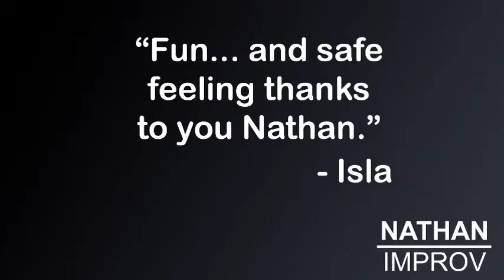Basingstoke Improv trailer (Hampshire Comedy and Theatre | Production Nights and Classes)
Wanna see improv comedy and theatre in Basingstoke, Hampshire? You can!

Wanna do some improv comedy classed in the same place? You can!

If you don't, enjoy what else I have. These include the same in Bristol; Canterbury, Kent; and Cardiff, Wales.

Delivering high quality, professional improv comedy and acting training, as well as other theatre events.